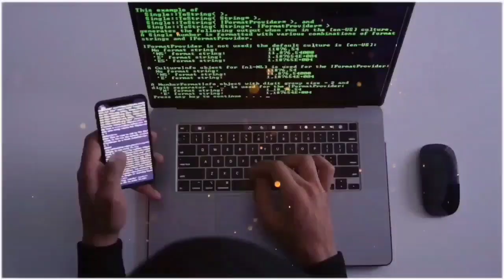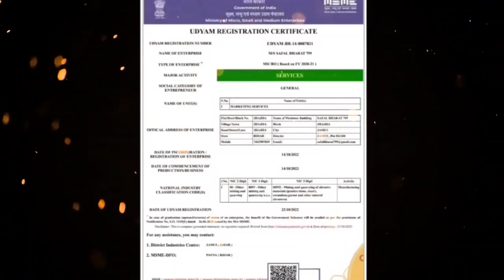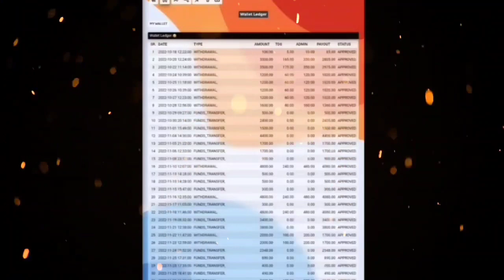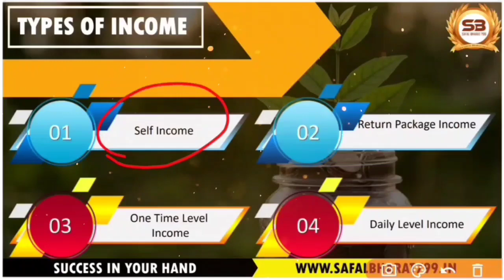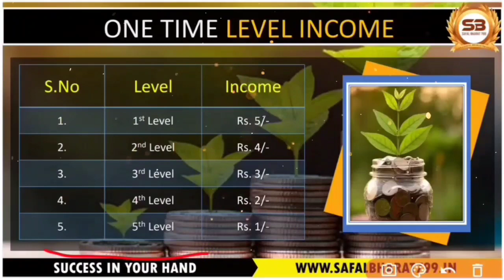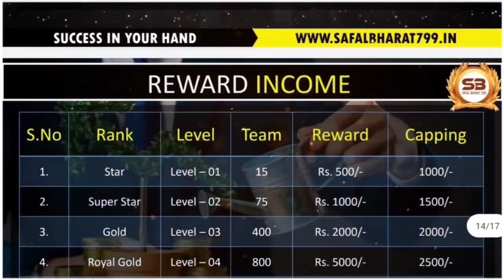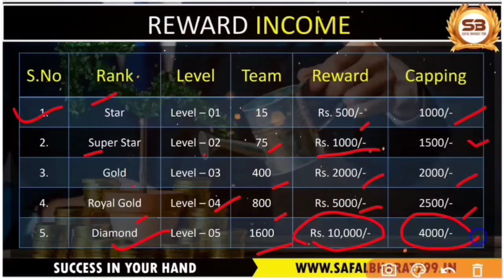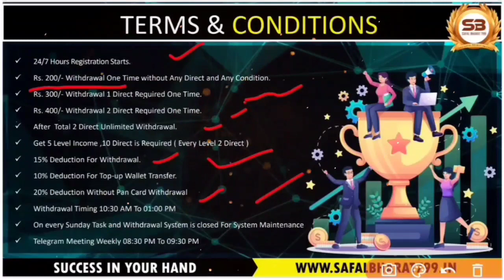Safal Bharat Full Business Plan In Hindi !! Joining Amount ₹799 Only !! Best Mlm Plan